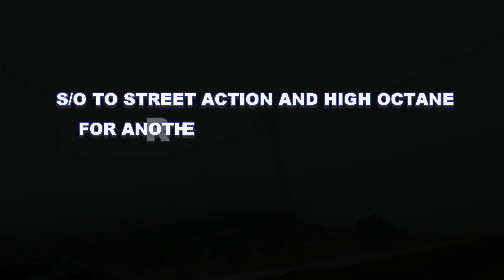Street Actions/High Octane Cruisin' the Coast Rideout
Fearless Muscle out there in the bay for the 2nd Annual Cruisin the Coast Rideout, put on by Street Actions and High Octane.